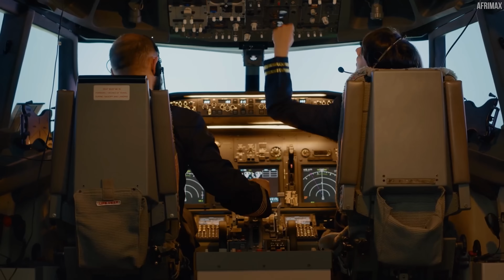I Share My Wife With My Father : THIS IS WHAT HAPPENED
This Is The Story Of a Man Who Married His Stepmother

Note : Original Video created in Swahili by Afrimax Ltd which means we own it's right 100% as long as we are the one who produced original one and this is English Version Please subscribe for more Afrimax English Videos